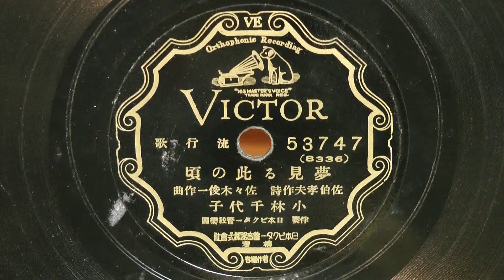夢見る此の頃（小林千代子）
昭和11年(1936年) VICTOR 流行歌
作詞：佐伯孝夫
作曲：佐々木俊一
歌唱：小林千代子
伴奏：日本ビクター管絃楽団
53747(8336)